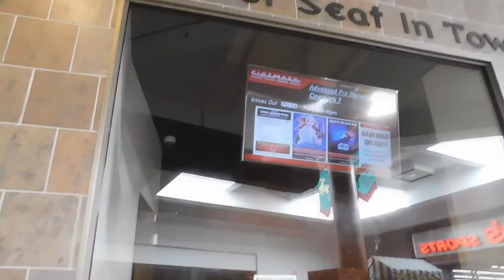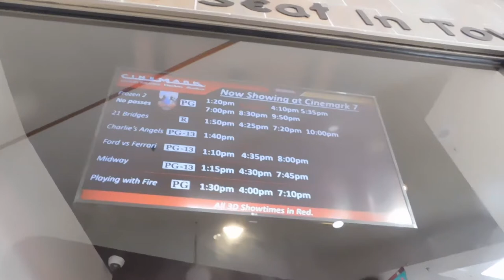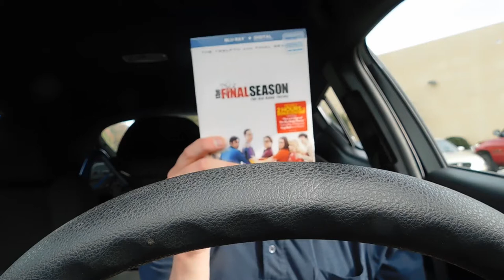Vlog 1: A trip through the mall (A Reputized special)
I take you guys on a guided tour of the mall and the theater. More to come soon! Peace!